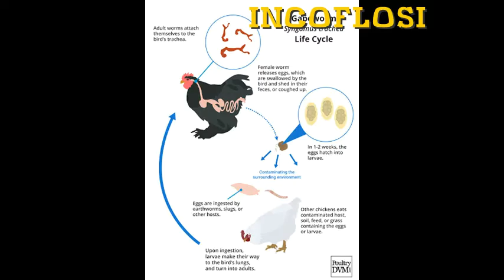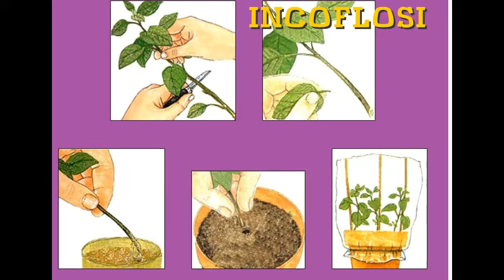Coleus, bellas hojas y misteriosos poderes!!!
Planta ornamental con intrigantes propiedades ocultas , seguimos en contacto con apasionantes informes, SALUD Y LARGA VIDA !!